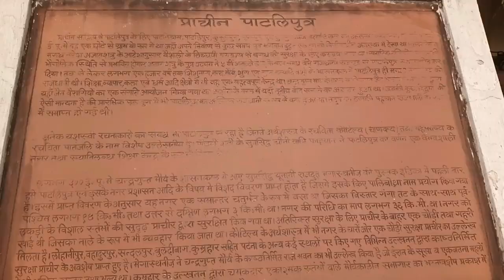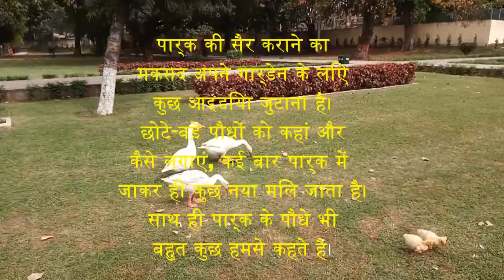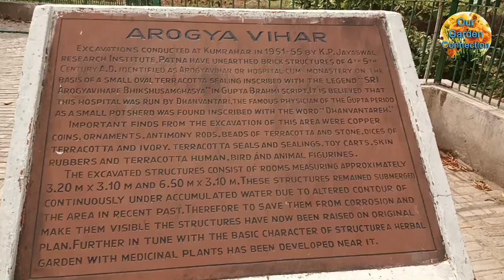Exploring the Hidden Gems of Our Local Park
Vlad and Niki - Family trips to the Zoo and Amusement park for kids
Worst Indian Copies of Famous Restaurants

पार्क की सैर कराने का मकसद अपने गार्डेन के लिए कुछ आइडिया जुटाना है। छोटे-बड़े पौधों को कहां और कैसे लगाएं, कई बार पार्क में जाकर ही कुछ नया मिल जाता है। साथ ही पार्क के पौधे भी बहुत कुछ हमसे कहते हैं। तो आइए, चलते हैं एक पार्क की सैर पर...
Welcome to our latest video where we take you on a tour of our local park and uncover some hidden gems along the way. Join us as we explore the beauty and tranquility of this urban oasis, showcasing the best spots for picnics, hiking, and relaxation.
From stunning views to secret gardens, we'll show you why this park is a must-visit destination for nature lovers and adventure seekers alike. So grab your walking shoes and come along with us as we uncover the hidden treasures of our beloved park.
Our Garden Connection takes you away from stressful life. Besides, keeping life comfortable, how we can make our house and its roof beautiful and clean while protecting the environment in our free time, all this is also here. We will try to convey what we can do in a low-cost and entertaining way with easy tips. Overall, it is not only a platform for those who love gardening, but also an investigation.

Thanks …
our garden connection
park tour video
park tour and idea
park design home
house park design
park design plan
home park design in hindi
school park design
children park design
park tour
park view
travel tips,
explore,
travel guide,